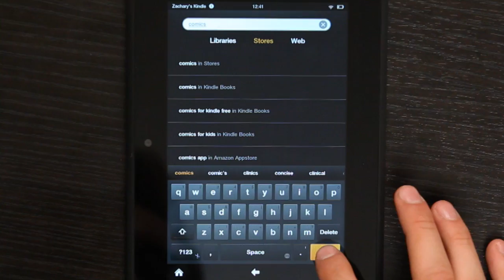How to Put Comics on the Kindle : Amazon Kindles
Putting comic books onto your Kindle is easy, so long as you're using the Comics app. Put comics onto the Kindle with help from an experienced technology professional in this free video clip.

Series Description: E-Readers are increasingly popular these days and are becoming one of the best ways to catch up on all those literary classics. Get help with getting the most out of your Amazon Kindle with help from an experienced technology professional in this free video series.